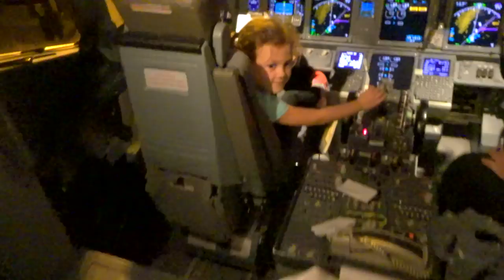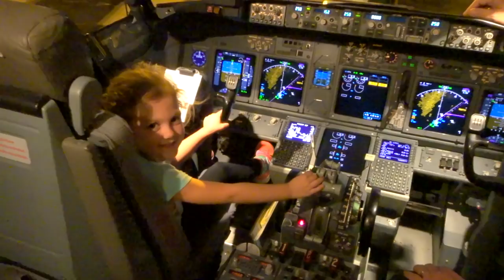🎄🎅 2017 RV Christmas Extravaganza 🏂❄️ Traveling Across the Country for Christmas ☃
It's beginning to look a lot like Christmas!  We travel across the country to get home for christmas.  Could not have asked for a better Christmas with family, food and a WHITE Christmas!

RV Gear:

My Gear:
Sony RX100 V
Canon 70D
GoPro Hero 4
GoPro Hero 5
3-Axis Gimbal
Canon 10-18
Tamron Lens
Canon 28-135
Gorilla Pod
DJI Phantom 4
MacBook Pro
ASUS ZenBook Pro
DROBO Raid Drive
Light Kit
Audio Recorder

James' Twitter & Instagram: @JamesaChick
Ashley's Twitter & Instagram: @AshleyChick007